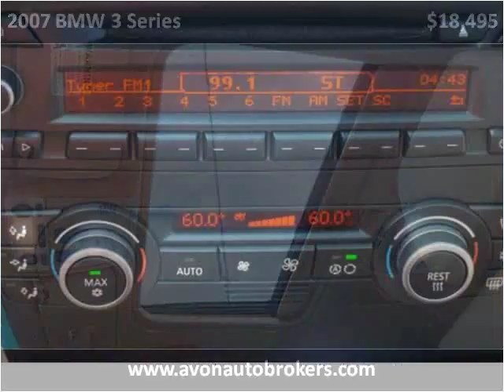2007 BMW 3 Series Used Cars Avon MA